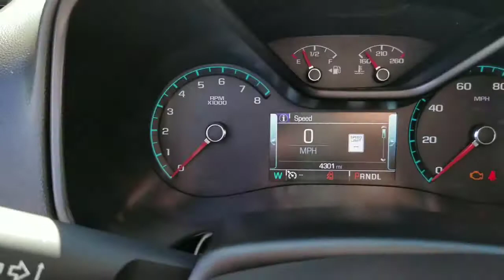2018 GMC Canyon 4WD SLT Reno, Sparks, Carson City, Fallon, Fernley, Yerington, NV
Certified 2018 GMC Canyon 4WD SLT Leather

Nevada.